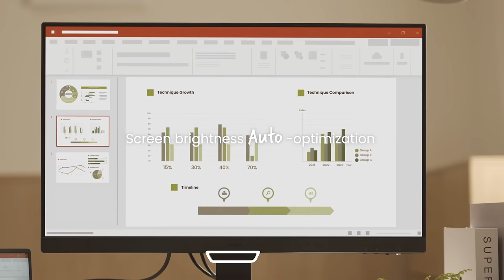BenQ GW2490/ GW2790- The Best Everyday Eye Care Monitor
Check out the BenQ GW2490/2790; GW2490T/2790T 100Hz 99% sRGB all day, everyday Eye Care monitor.  Switch between work and play smoothly with this must-have dual HDMI BenQ Home Monitor. Whether you're playing your favorite games, working in an exclusive coding mode, or watching movies or shows, the GW2490/2790; GW2490T/2790T monitor is the perfect fit for all your needs.